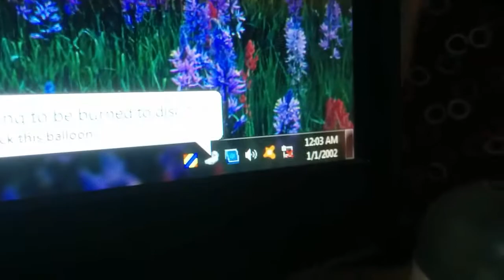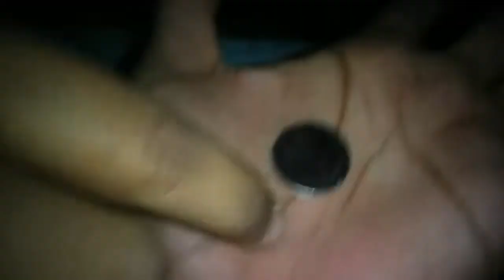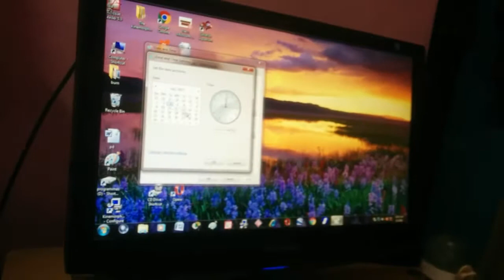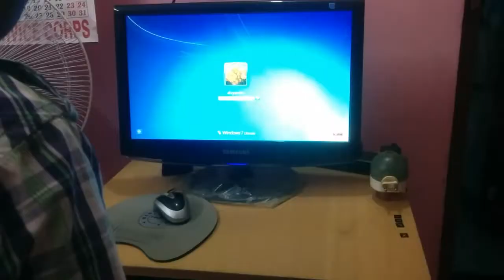changing cmos battery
A 10 yr old is changing the CMOS  battery and happy to learning.

It is exciting to learning and  see new things.